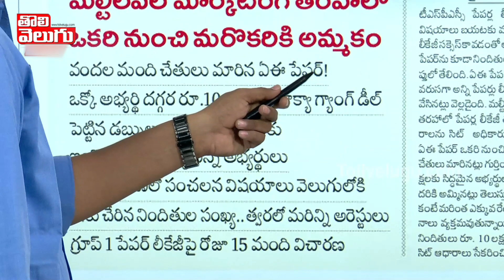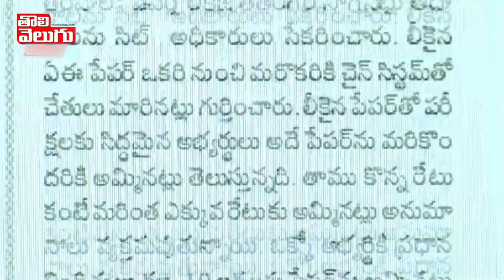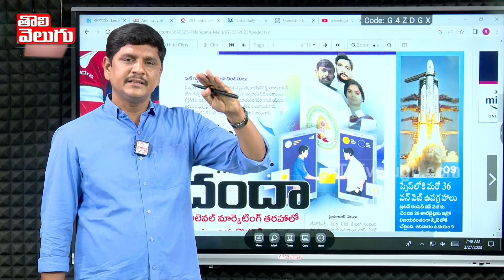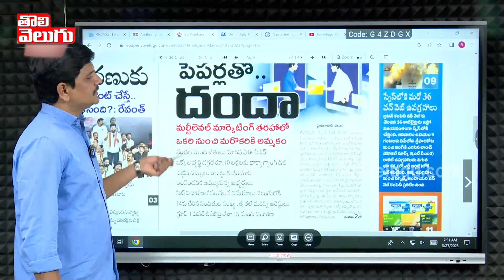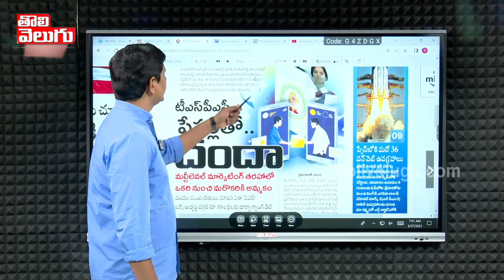సగం సంపేశారు!! టీమ్ కి టీమ్ అలానే తయారయ్యారు | TSPSC Paper Leak Issue Updates | Tolivelugu TV